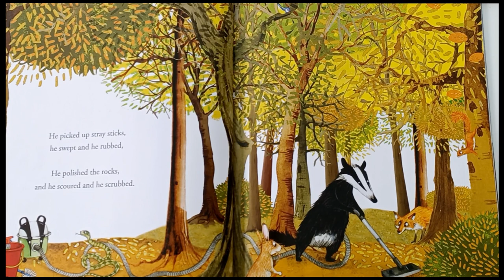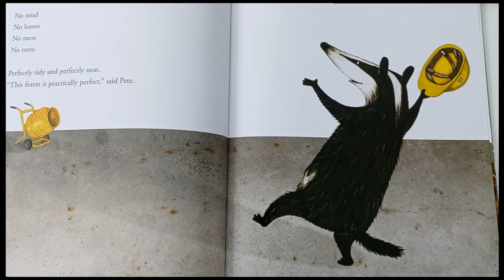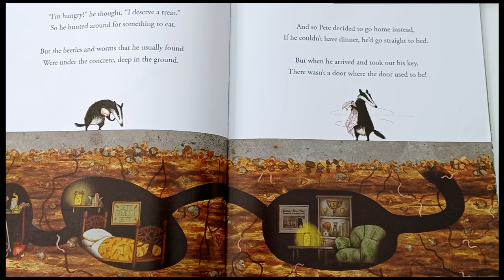🦡🧹🧽TIDY | Real Aloud Book by Emily Gravett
🧼🦉Can you be too tidy? This funny rhyming woodland story about a badger named Pete is going to bring a lot of smiles!

A winner of the Independent Bookshop Week Picture Book Award 2017, Tidy is a gem.